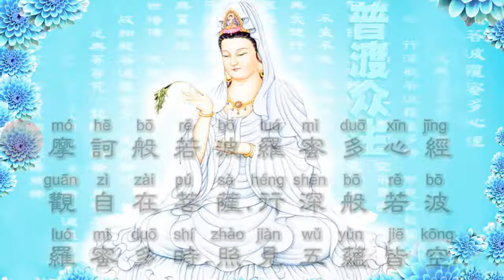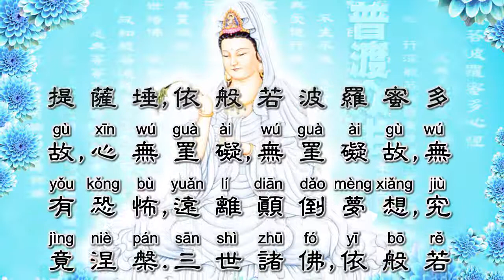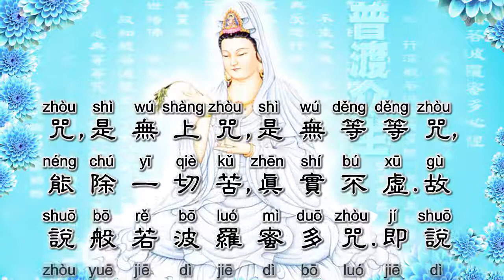摩訶般若波羅密多心經 (Heart Sutra with pinyin)